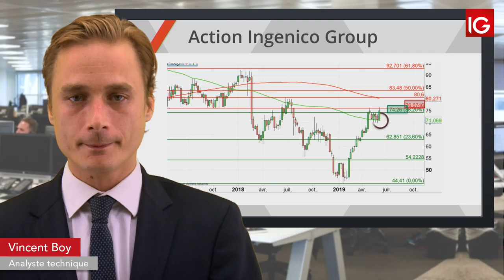Bourse - INGENICO, rumeur de rapprochement dans le secteur - IG 06.06.2019